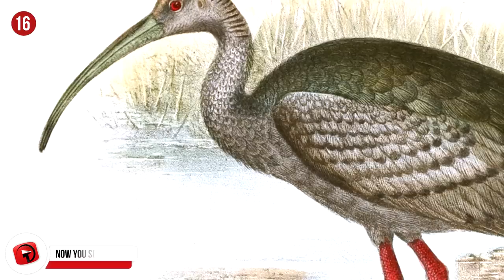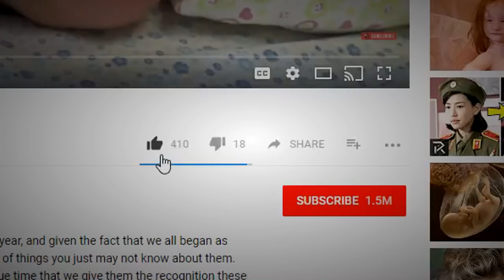Most VULNERABLE Species on Earth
There are so many factors that come into play when we look at endangered animals. An animal can become threatened or endangered due to its loss of natural habitat thanks to our constant need to built and expand, for entertainment purposes like hunting, disease, predation, the introduction of exotic species and global warming. 99% of those factors are basically thanks to mankind. Today we have a look at just a few of the most vulnerable animals on earth, and I promise you, there are many more.

10 - Distant Memory
Let’s hope that doesn’t happen with this cute critter. This is the Northern Hairy-Nosed wombat, and they’re one of the rarest animals in the world. They’re slightly different to your regular wombats in that they’re bigger and apparently breed faster, which is strange that it hasn’t helped their dwindling numbers. They are only found in Epping Forest in Queensland, and there are only 130 left.

9 - Last of its kind
Dolphins and whales as a rule tend to make us rather emotional, especially when we see them struggling. It’s no exception with this vaquita, the smallest of the whale and dolphin family. They only weigh around 94-pounds and are roughly 5-feet long. You find them around the Gulf of California and they usually hang out in small pods. Thanks to gillnet fishing, these whales have experienced an astronomical decline. In 2006 they were documented as being extinct, however, since then we’ve spotted a few of them in the ocean, however they are on the critically endangered list. There are less than 150 of them left in the world.

8 - Hide and Seek Champion
Another animal that was thought to be extinct, decided to poke its head out again in 1990. The Jamaica Rock Iguana is found exclusively on Hellshire Hills, and there are only 50 of them alive today! Their decline has been directly blamed on the introduction of an Asian mongoose that feeds on these iguanas. They had brought the mongoose in to help with snake control, but the plan backfired badly. They’ve managed to sort that threat out, but the coal industry is now a major threat as they rely on a certain tree to make the charcoal, which the iguanas are known to find refuge in.

7 - They won’t make it without you
The world’s rarest primate is the Hainan gibbons, with only 23 left! They are only found in a very specific part of a forest on Hainon Island in South China. Deforestation is a huge problem, and they’re poached for medicinal purposes as well as illegal animal trading. Scientists are working hard to find a solution to ensure this animal doesn’t become a memory.

6 - Soon to be a memory
The white-rumped vulture is on a catastrophic decline according to the IUCN – International Union for Conservation of Nature. Since the 80’s, over 99% of their population is gone forever. According to the Mother Nature network, this is the fastest decline of any bird species ever recorded. It’s a ripple effect, as these birds play an important role in cleaning up the remains of fallen cows. They have been ingesting a livestock drug called diclofenac through the cows, which has been adding the decline of the birds. It means an increase in feral dogs and the spread of diseases amongst humans.

5 - Expiry Date… Soon!
The Seychelles are islands just north of Madagascar, and it’s there that you’ll find the Seychelles Sheath-Tailed Bat. That’s if you’re lucky, because sadly, there are fewer than 100 of them left. The bats live in harem colonies where it’s run by one male, with loads of females and their young. It’s believed that the introduction of a barn owl has been a major problem, and a severe decline in their food source – insects. That’s due to the excessive use of pesticides.

4 - Hello Kitty
And very soon we will be saying Goodbye Kitty! And that will be a tragic day indeed. The Malayan Tiger are found on the Malay Peninsula and on the southern tip pf Thailand. Logging and the building of roads are these gorgeous animals biggest threats. At this stage, there are only around 300 of them left in the world.

3 - For the birds
There are only 779 Araripe Manakins left in Brazil and that’s largely due to logging in the area which has caused habitat loss for this pretty bird. Their numbers have been on the rise since 2005, when a special effort was made to ensure that their numbers start to rise before they’re gone forever.

2 - 100 and counting
This is the Cuban Greater Funnel-Eared Bat and it almost seems like it’s too little too late to try and save this beautiful species of bat, as there are less than 100 of them left in Cueva La Barca, Cuba. What’s to blame for their decline? It’s been blamed 100% on human destruction.

1...